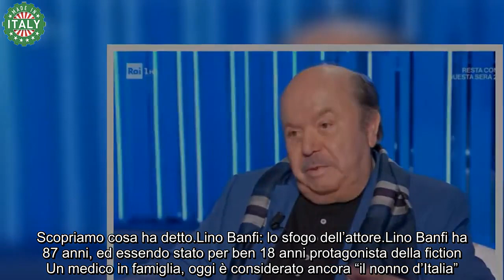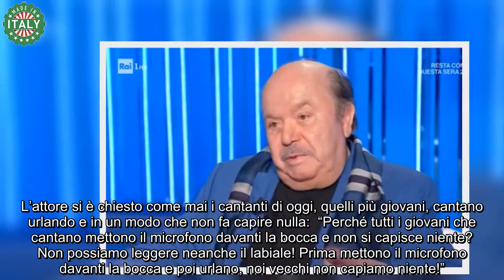Lino Banfi, lo sfogo crea polemica quello che ha detto ha toccato il cuore di un noto cantante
Lino Banfi, all’anagrafe Pasquale Zagaria, è uno di quei pochi attori il cui personaggio ha subito una grande trasformazione nel corso della sua carriera.

I più agèe ricordano i suoi esordi nei film detti “commedia sexy italiana” degli anni 70 -80, quelle pellicole in cui belle donne come la splendida Edwige Fenech facevano bella mostra di sé in un vedo – non vedo continuo. E gli attori perdevano immancabilmente la testa per la bella di turno, tanto diversa dalla morigerata moglie a casa.

Innumerevoli titoli di questo genere, divertenti, mai volgari nonostante l’argomento trattato, fanno parte della lunghissima filmografia del nostro caro attore. Il quale poi, crescendo, ha deciso di cambiare genere, dimostrando anche in ruoli più seri di essere un grande artista. Ma senza abbandonare la commedia.

Recentemente si è sfogato su un argomento molto attuale e un noto cantante si è sentito molto toccato, tanto da voler  rispondere. Scopriamo cosa ha detto.